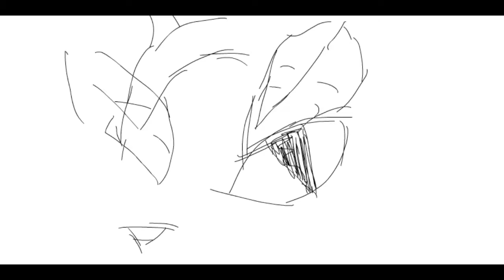Random rabbit and cat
READ ME!
Music thanks to iMovie